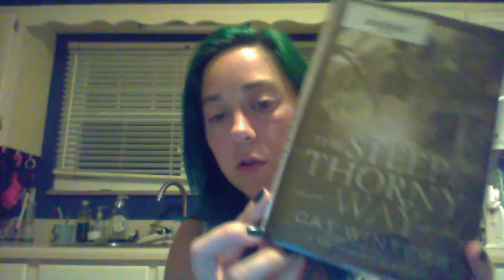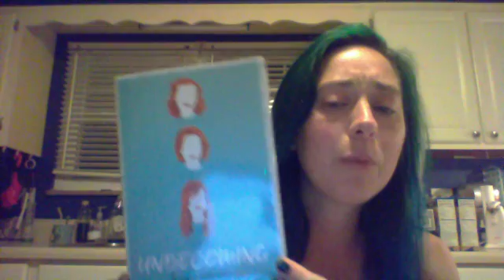Wheatley booktalk 070416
Ms. Wheatley shares her thoughts about Magonia by Headley, The Steep and Thorny Way by Winters, & Unbecoming by Downham.